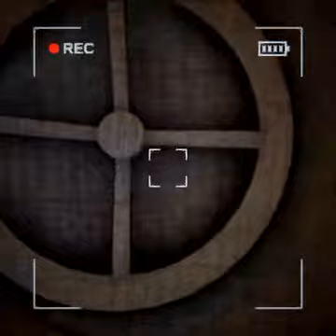IT'S A DEMON! (SpookyTube)